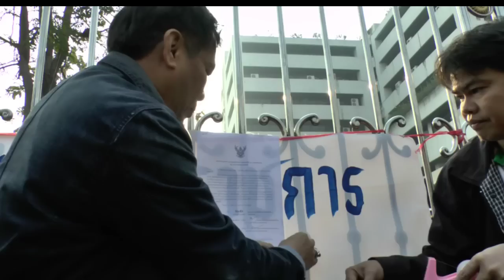การชุมนุมของกลุ่มกกปส. หน้าสำนักงานเขตหลักสี่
บรรยากาศ การชุมนุมของกลุ่มกกปส. หน้าสำนักงานเขตหลักสี่ โดยหลวงปู่พุทธะอิสระ ได้สั่งมวลมหาประชาชนกับที่ตั้งเวทีแจ้งวัฒนะหลังจาก ผอ.เขตเขตหลักสี่ในฐานะประธานการเลือกตั้งประจำเขตเลือกตั้งที่11 กรุงเทพมหานคร ได้ติดประกาศงดการลงคะแนนเลือกตั้งล่วงหน้าที่สำนักงานเขตหลักสี่ Photographer ปราโมทย์ พุทไธสง (Pramote Putthaisong)